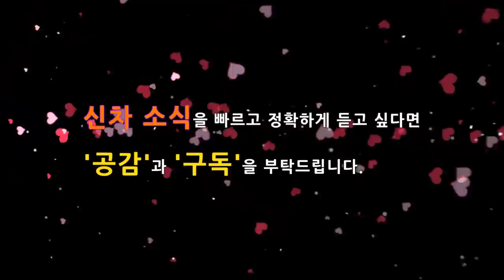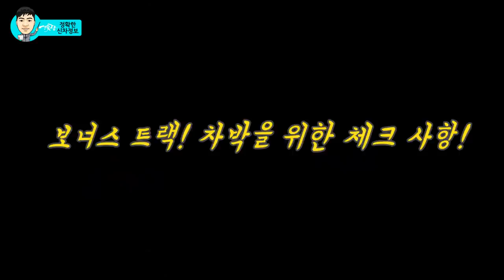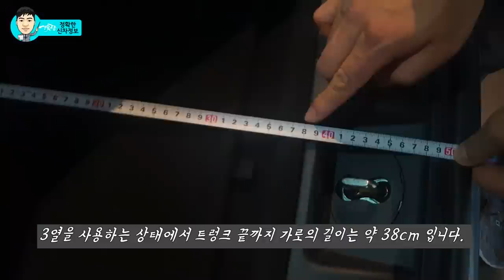실제 오너가 말하는 신형 쏘렌토 풀체인지! 구형 VS 신형 비교! 차박팁! 4GEN SORENTO MQ4 Diesel!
전문가의 시각이 아닌 실제 오너 입장에서 구입한 4세대 쏘렌토는 어떤 느낌일까요? 구매자에게 물어봤습니다. 정말 좋을까요? 구입 후에 나쁜 점은 어떤 부분일까요?

# 박병일 명장이 말하는 신형 쏘렌토 풀체인지 엔진룸!

#연못구름 (추천) 다이렉트카! 최신 차량 믿고, 가장 빠르게 받는 방법!